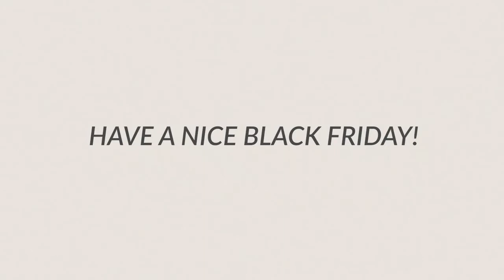Black Friday Story Premiere Pro Templates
Black Friday Stories is a fresh looking animated Premiere Pro template that contains 10 vertical designs. They're so easy to use, simply edit the text, drag and drop in your new media, and hit render. Perfect for: shops, black Friday, season sales, lifestyle blogs, fashion, online stream. No plugins required. Tutorial attached. Impress your audience with this awesome PP template.